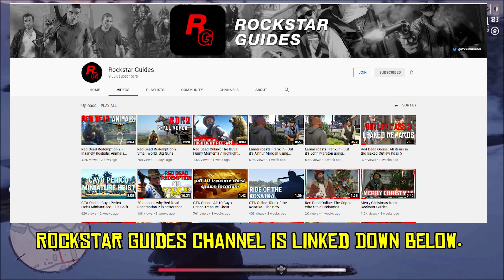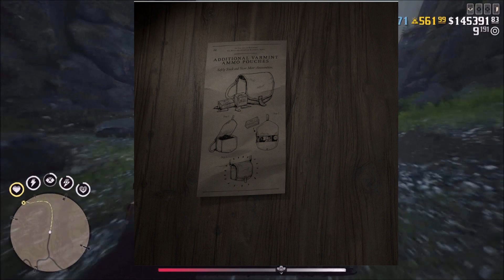New Outlaw Pass 5 Leaked In Red Dead Online, Reaction And Thoughts!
Me reacting to the new Outlaw Pass that was leaked by data miners in Red Dead Online.